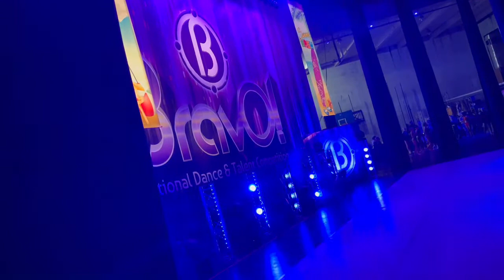BRAVO BASH NATIONALS | Team Day - finally placing at nationals!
We finally placed in the teams division at Nationals. See how great we did and ending our season as a Best of the Bash Finalist!